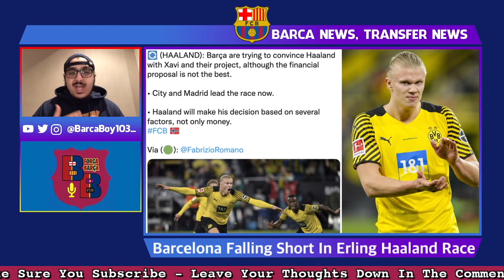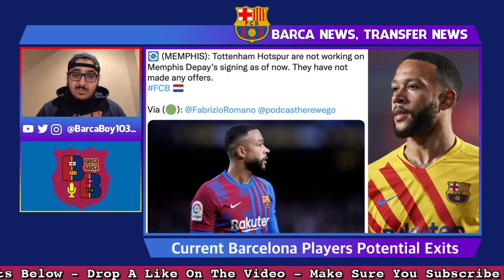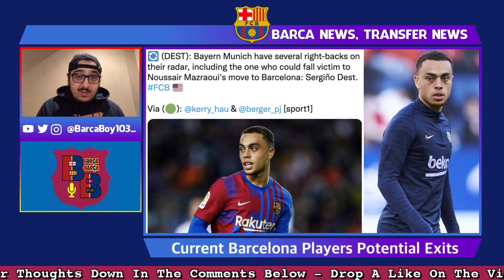Barca OUT Of Haaland Race💣| Free Agent Signings ALMOST DONE🚨| Player EXIT Watch❗| Spotify AGREEMENT💥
Barcelona are beginning to fall out of the race for the signature of Erling Haaland this summer, the club had a good sporting project but just can't compete financially with Real Madrid and Manchester City, his decision is coming soon. Barcelona are on the verge of completing the deal of Franck Kessie, Noussair Mazraoui, and Andreas Christensen as free agents, they also want to tie down Cesar Azpilicueta as well but all have very high chances for playing at Barca next season. The club will also look to move players on this summer with Sergino Dest, Memphis Depay, Samuel Umtiti, and Riqui Puig all on the potential exit block. Barcelona has reached an agreement with Spotify to appear on the front of both Men’s and Women’s team shirts beginning in the 2022/23 season and for the next four seasons and the training shirts beginning in the 2022/23 season for the next three seasons.